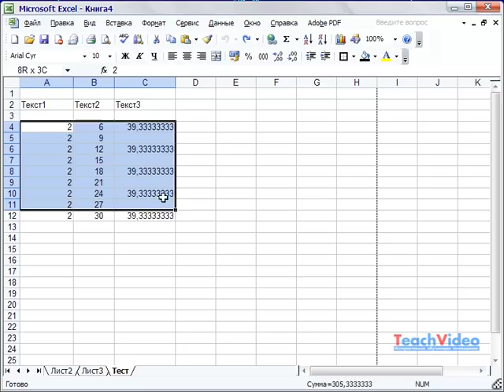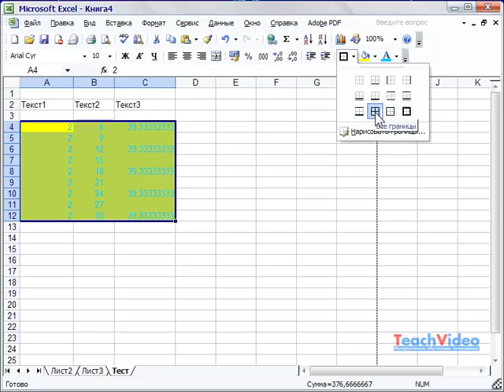Изменение формата ячеек в Microsoft Excel 2003 (42/49)